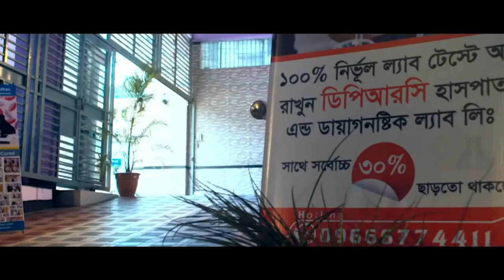দীর্ঘ দিনের PLID’র রোগী সুস্থ হওয়ার পর কি বললেন ? আলহামদুলিল্লাহ্ DPRC’র চিকিৎসায় রোগী এখন সুস্থ AS